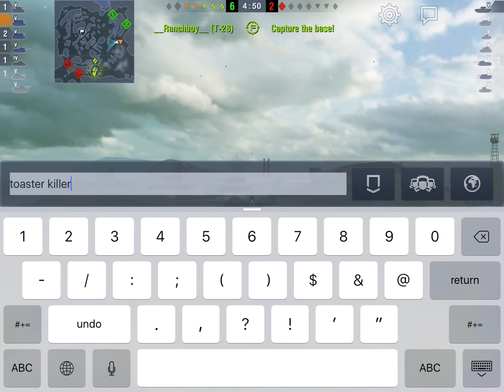World of Tanks Blitz - Making toasts #1